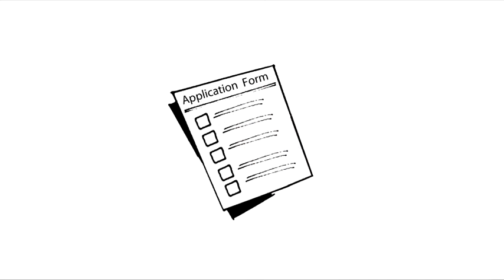MA College Planning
We at MACollegePlanning.com are focused on helping students and their families find the best college education at the most affordable price. We also offer an amazing test prep program for the PSAT,SAT and ACT tests.